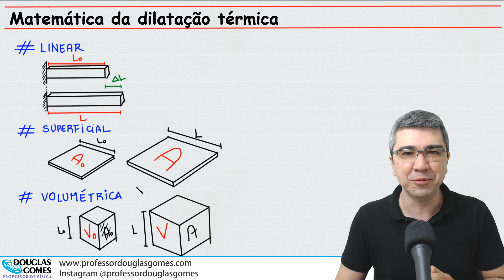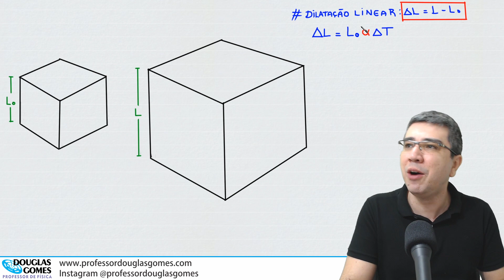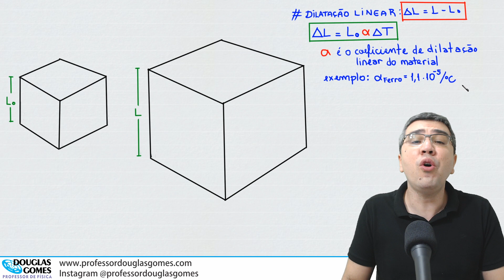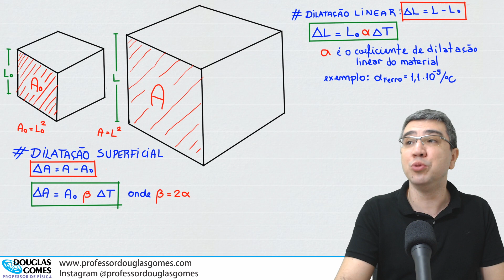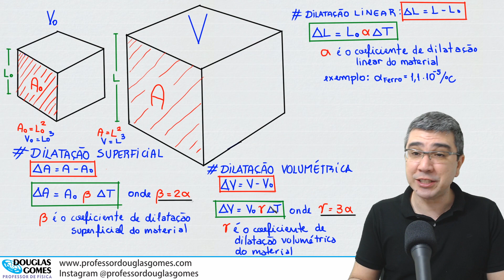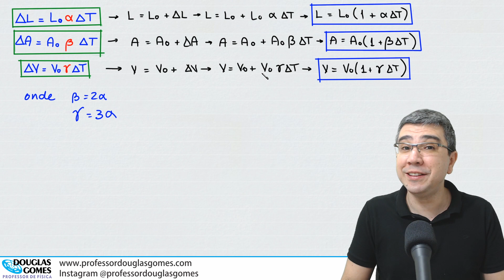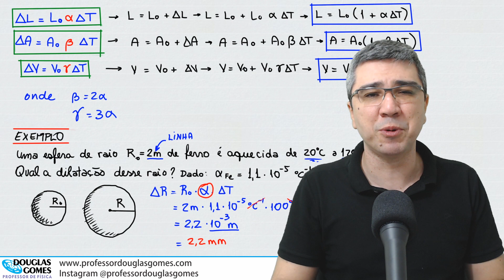Dilatação térmica dos sólidos | relações | ENEM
Me siga no Instagram Neste vídeo, faço uma relação entre a matemática da dilatação dos sólidos e a matemática financeira dos juros simples.
Quer aprender Física comigo? httpe://professordouglasgomes.com